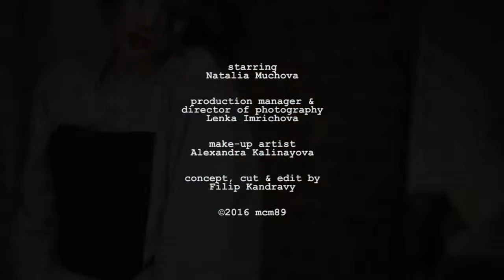a short silent film: Natália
short silent portrait of model Natalia Muchova in mcm89 collection zero sweatshirt.